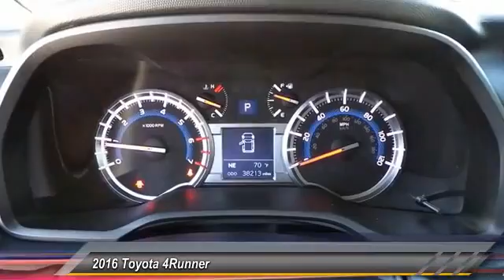2016 Toyota 4Runner San Angelo Texas U9249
2016 Toyota 4Runner 4WD 4dr V6 Trail

Mitchell Toyota
1500 Knickerbocker Road

CARFAX 1-Owner, Toyota Certified. Trail trim. Back-Up Camera, Satellite Radio, iPod/MP3 Input, Hitch, Aluminum Wheels, 4x4. CLICK ME! KEY FEATURES INCLUDE Back-Up Camera, Satellite Radio, iPod/MP3 Input. Rear Spoiler, MP3 Player, 4x4, Aluminum Wheels, Privacy Glass, Keyless Entry, Child Safety Locks. EXPERTS REPORT Edmunds.com explains 'There's a healthy 47 cubic feet of cargo room behind the second-row seats, a number that jumps to an even more impressive 89.7 cubic feet with all the rear seats folded down. This is far more space than the Grand Cherokee offers, and more than many large crossovers. '. SHOP WITH CONFIDENCE CARFAX 1-Owner 12-Month/12,000-Mile Limited Comprehensive Warranty, 7 Year/100,000 Mile Limited Powertrain Warranty from date of original purchase, 160-Point Inspection and Reconditioning, 1 Year of Roadside Assistance, Vehicle History Report WHY BUY FROM US Mitchell Toyota has won many awards for outstanding sales, service, and customer satisfaction, including the elite Toyota Signature Dealership designation. At Mitchell Toyota, we truly 'Put the Deal Back in Dealership.' Whether you need to Purchase, Finance, or Service a New or Pre-Owned Toyota or Certified Toyota, you have come to the right place. If you are in the San Angelo, TX area, also serving Midland, Abilene, and Odessa, our website is a great place to find answers to all your questions. Pricing analysis performed on 12/22/2017. Please confirm the accuracy of the included equipment by calling us prior to purchase.